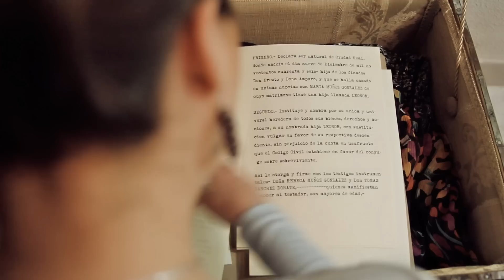Familia Feliz | Trailer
Un terrible accidente de coche deja a Leonor huérfana y a cargo de sus tíos.
Todo parece ir bien, son la familia perfecta, pero hay algo extraño en su comportamiento que despierta las sospechas de la niña.

FESTIVALES
IV Festival de Cine Fantástico y de Terror de Navarra Horror Online Art. Pamplona (España). Premio del Público.
Ozark Shorts - Monthly Film Screening Series 2016. Lamar (Missouri, EEUU). Selección Oficial.
Blackbird Film Fest 2015. Cortland (New York, EEUU). Selección Oficial.
XVIII Festival Corto de Ciudad Real. Ciudad Real (España). Sección No Oficial.
III ManzanaRec. Manzanares (Ciudad Real, España). Selección Oficial.
VII Festival de Cine de Castilla La Mancha. FECICAM. Ciudad Real (España). Selección Oficial.

CAST
Elena Alcaide, Paz García, José Venteo, Marie Curtis, Jesús Coleto y Jorge Clavero.

CREW
Guión: Marina González
Producción Ejecutiva: Sergio Sánchez y Marina González
Jefatura de Producción: Sergio Sánchez
Ayte. de Producción: Mercedes Pavía
Dirección de Fotografía: Antonio Camacho
Operadores de Cámara: Luis Kuenda y Alfonso Blanco
Sonido: David Sánchez
Banda Sonora: The Wife & The Husband
Dirección de Doblaje y Traducción: Esther Sarachaga
Dirección de Arte: Lorenzo García
Peluquería: Macarena García (VayaPelosQueMeTraes)
Maquillaje: Eva Martín
Vestuario: Peke's
Complementos: Rebeca Pastor Calabria (Pikunelas)
Edición y Postproducción: Marina González
Postproducción de Sonido: David Sánchez (Dezege Producciones)
Diseño Gráfico: Marino Masazucra
Fotografía Fija: Alfonso Blanco, Eduardo Prisco, Luis Kuenda y Raúl Martín Sánchez

COLABORAN
A.M.V. de Protección Civil Ciudad Real
Cakeshop
Nerea Zárate
Laura Sánchez Quevedo
Blanco Fotografía
Recarte

AGRADECIMIENTOS
Jesús Álvaro y Elena Maldonado
Javier Camacho Torres
Sergio Vendrell
Cere Venteo

Hemocianina 2015

A terrible car accident leaves Leonor orphaned and under her uncles' care .
Everything seems fine, they are the perfect family, but there is something strange about his behavior that arouse the suspicions of the girl.

FESTIVALS
IV Festival de Cine Fantástico y de Terror de Navarra. Horror Online Art 2015. Audience Award.
Ozark Shorts - Monthly Film Screening Series 2016. Lamar (Missouri, EEUU). Official Selection.
Blackbird Film Fest 2015. Cortland (New York, EEUU). Official Selection.
XVIII Festival Corto de Ciudad Real. Ciudad Real (España). Non Official Section.
III ManzanaRec. Manzanares (Ciudad Real, España). Official Selection.
VII Festival de Cine de Castilla La Mancha. FECICAM. Ciudad Real (España). Official Selection.

CAST
Elena Alcaide, Paz García, José Venteo, Marie Curtis, Jesús Coleto & Jorge Clavero.

CREW
Screenplay: Marina González
Executive Production: Sergio Sánchez & Marina González
Production Manager: Sergio Sánchez
Production Assistant: Mercedes Pavía
Director of Photography: Antonio Camacho
Camera Operators: Luis Kuenda & Alfonso Blanco
Sound: David Sánchez
Soundtrack: The Wife & The Husband
Dubbing Director & English Version: Esther Sarachaga
Art Direction: Lorenzo García
Hairdressing: Macarena García (VayaPelosQueMeTraes)
Make up: Eva Martín
Costumes: Peke's
Accessories: Rebeca Pastor Calabria (Pikunelas)
Edition & Post Production: Marina González
Sound Post Production: David Sánchez (Dezege Producciones)
Graphic Design: Marino Masazucra
Still Photography: Alfonso Blanco, Eduardo Prisco, Luis Kuenda & Raúl Martín Sánchez

HEMOCIANINA WISH TO THANK
Cakeshop
Nerea Zárate
Laura Sánchez Quevedo
Blanco Fotografía
Recarte

SPECIAL THANKS
Jesús Álvaro & Elena Maldonado
Javier Camacho Torres
Sergio Vendrell
Cere Venteo

Hemocianina 2015